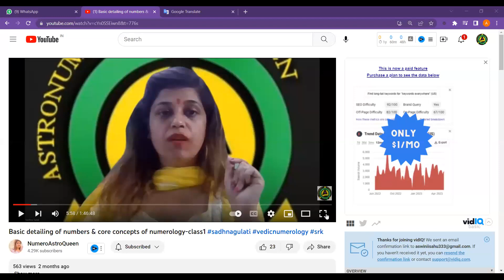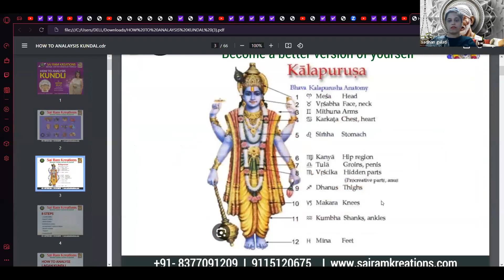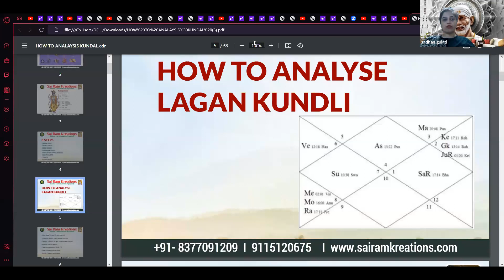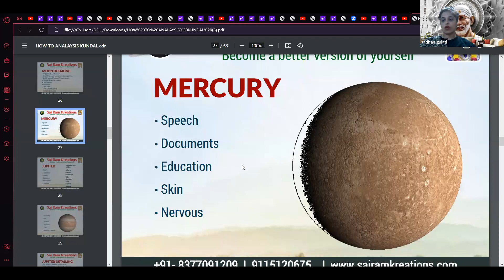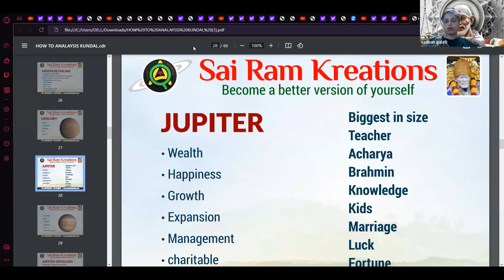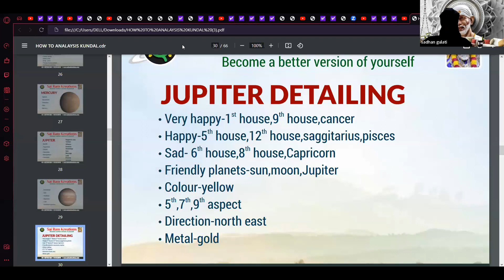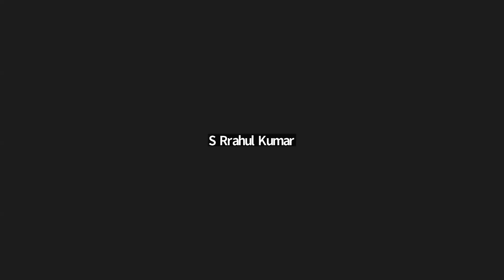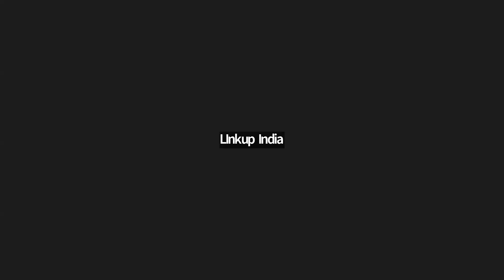FREE PRDICTIVE ASTROLOGY CLASS DAY 3 BY ASTRO-NUMEROLOGIST SADHAN GULATI आइए ज्योतिष सीखिए